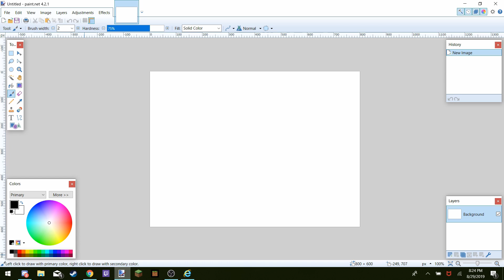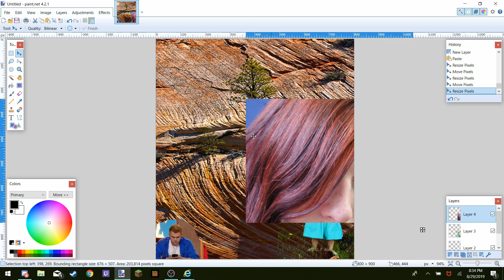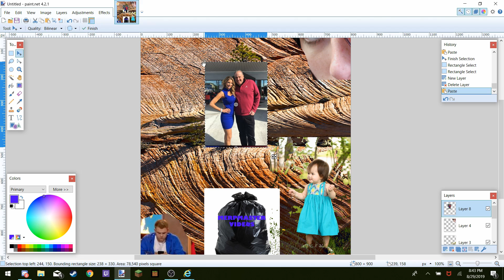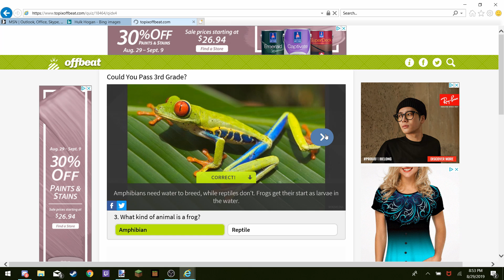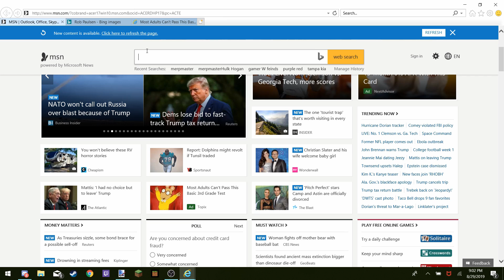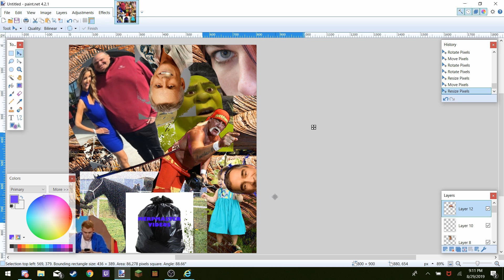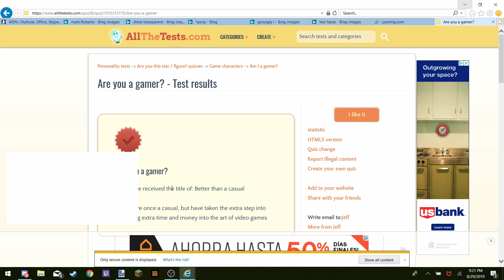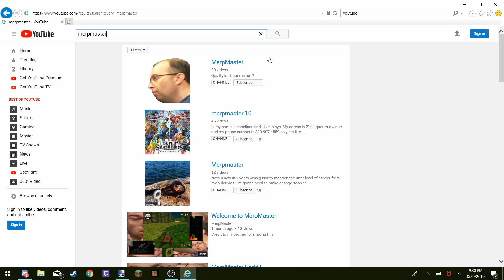BEST CHANNEL ON YouTube??? MerpMaster Special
A little hour long special